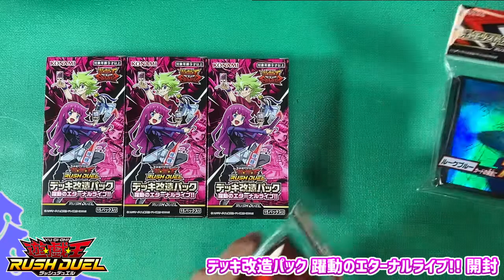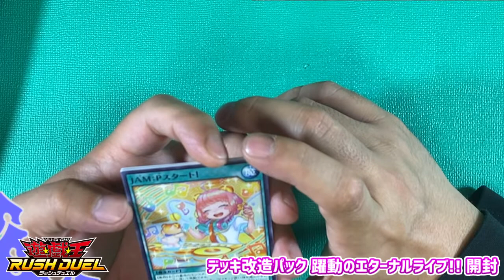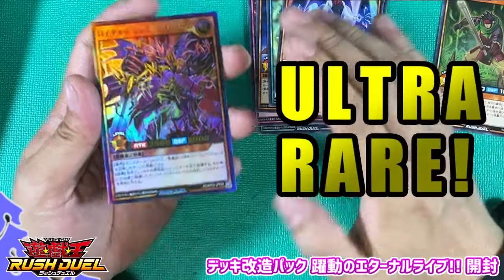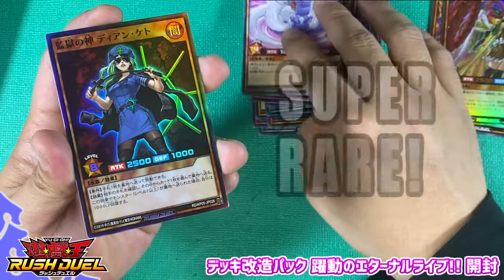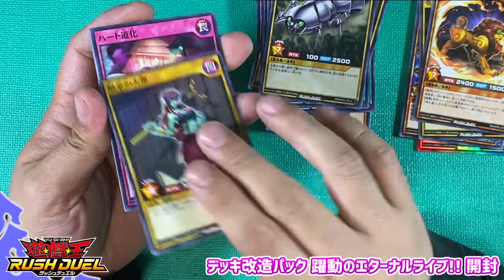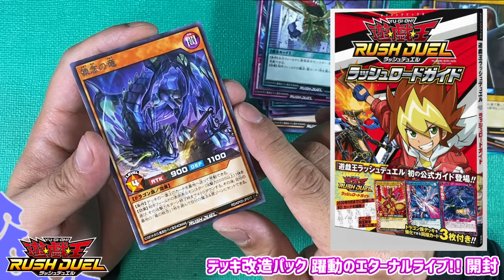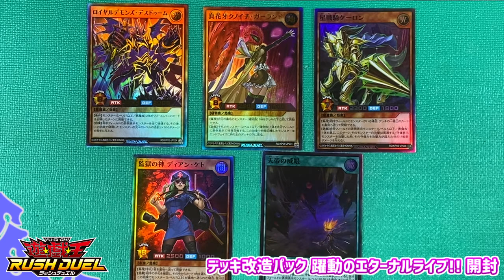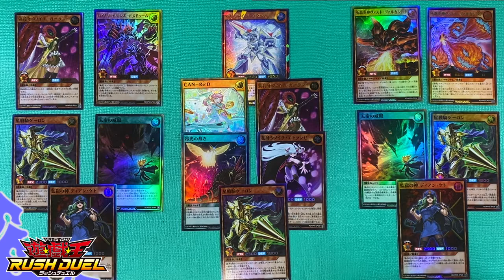《遊戯王》ドラゴン絶対許さないマン！『デッキ改造パックー躍動のエターナルライブ!!ー』を開封！【ラッシュデュエル​​​​】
ロミンちゃん可愛い

ゲーム実況をメインとして2013年から活動してます
任天堂のゲームが大好きなので、動画も多めになってます。

気まぐれにライブ配信もしてるので気軽に遊びにきてください。